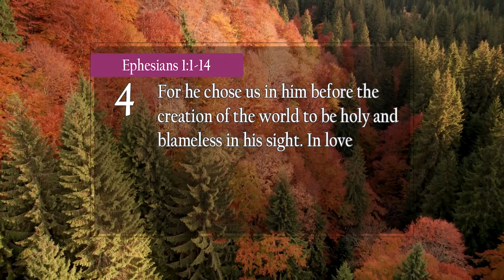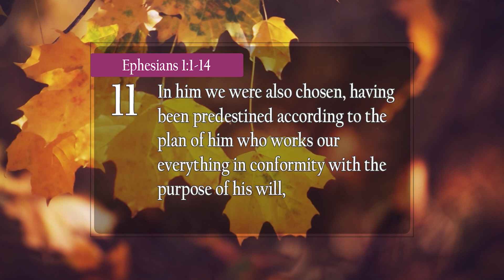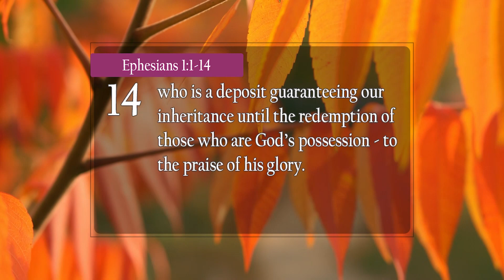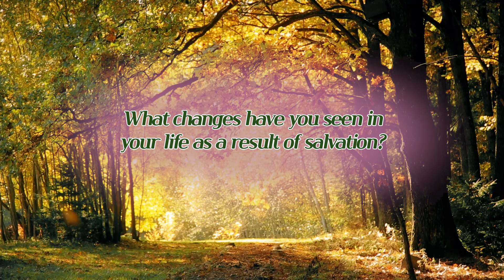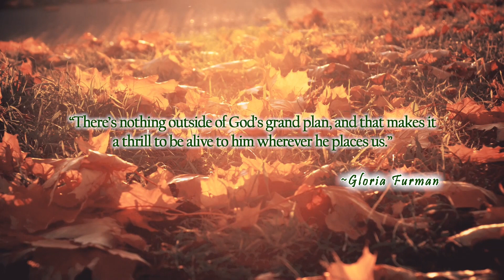Our Identity in Christ (Ephesians 1:1-14) - Living Life 10/16/2023 Daily Devotional Bible Study